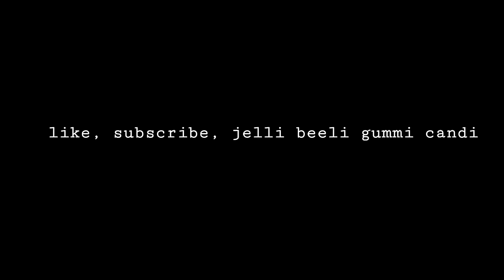07/2/17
Songs:
HOME - Resonance